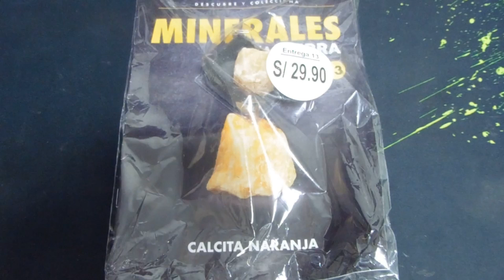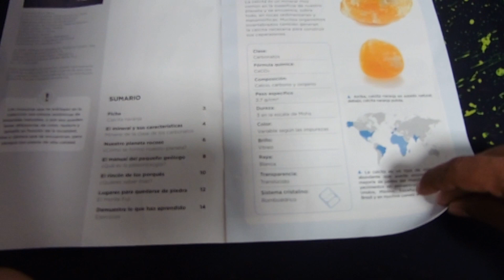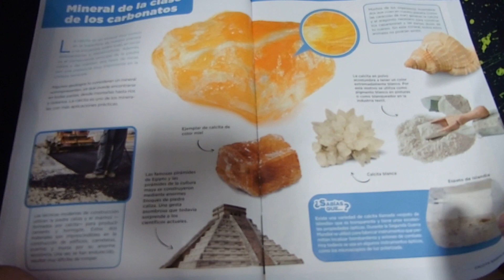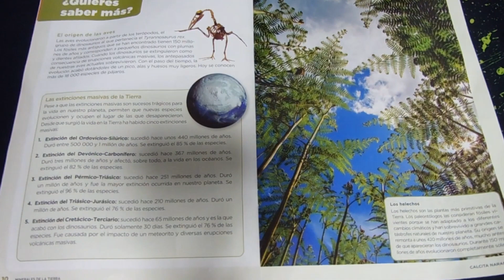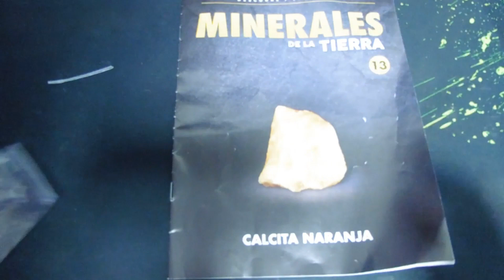MINERALES DE LA TIERRA #13 CALCITA NARANJA